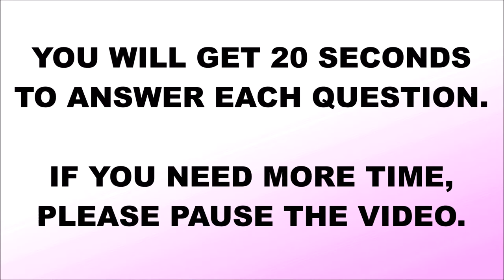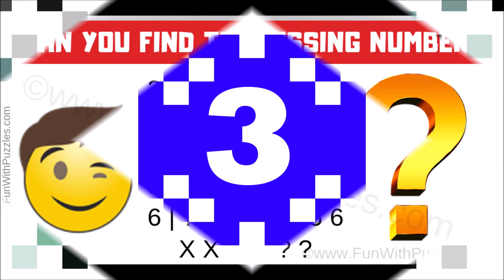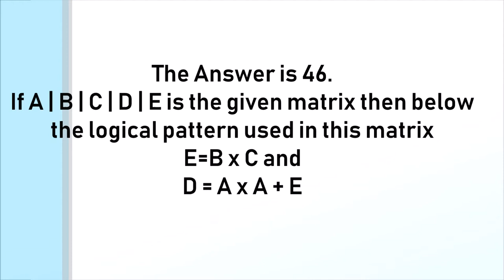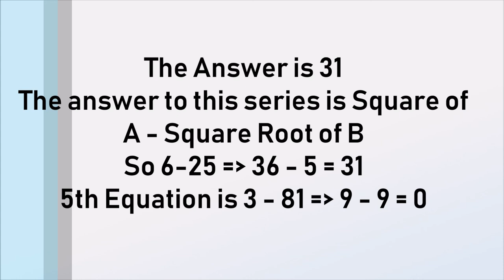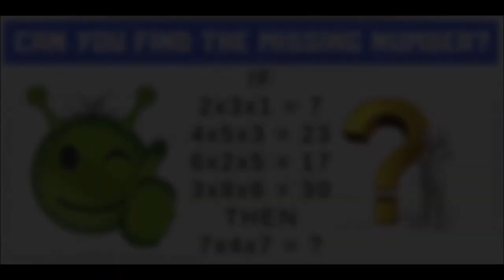Math and Reasoning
Here are maths and logical reasoning puzzle questions which will twist your brain. In these math and reasoning questions, you are shown some logical number equations. Your challenge is to find the hidden logic in these equations. Once you are able to find the correct logic, use this logic to solve the last equation and find the value of the missing number which will replace the question mark.
There are 5 math and logical reasoning questions in this video. In addition, there is one extra math logic puzzle at the end. Post your answer for this logic math puzzle in comments.